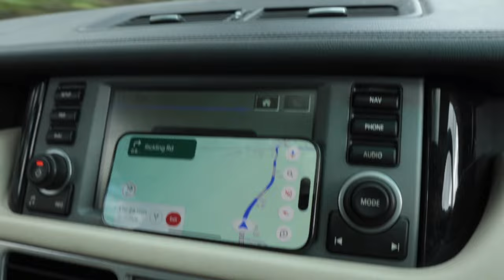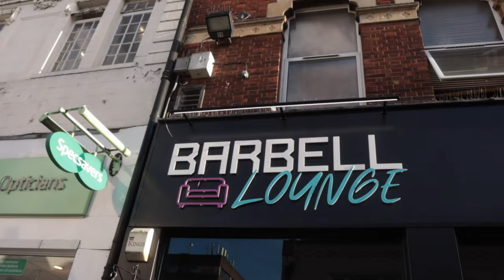Pull Session with TFNL | tiny girl trains with big man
Mic’d up pull session with TFNL aka Harry at Barbell Lounge.

I took a road trip to Maidenhead to try out the new Barbell Lounge with TFNL to train back and biceps. Solid session with some solid chat.